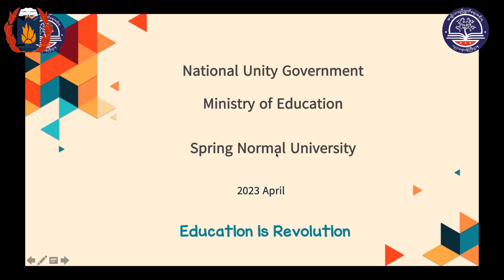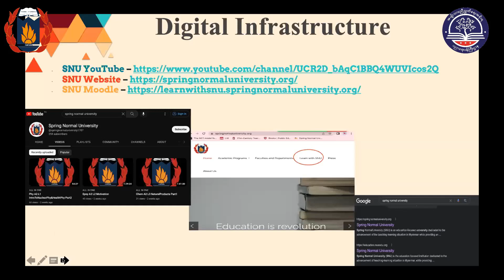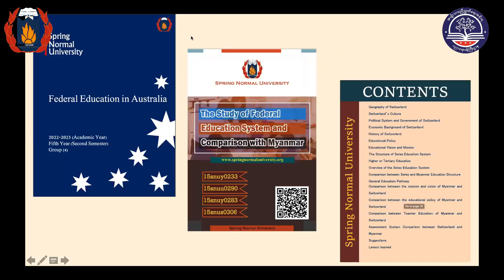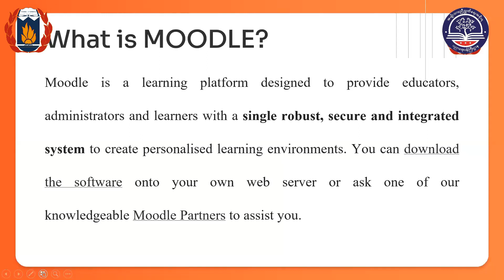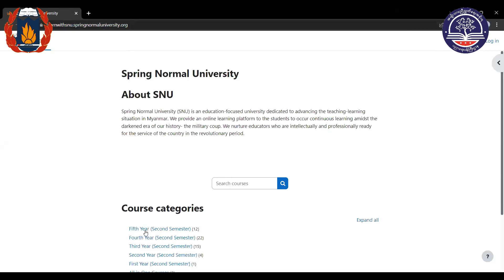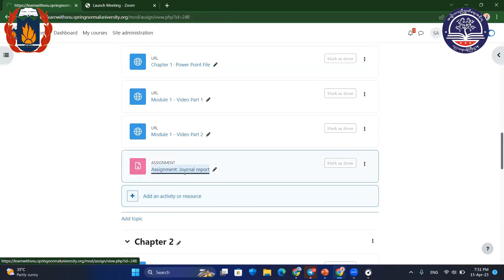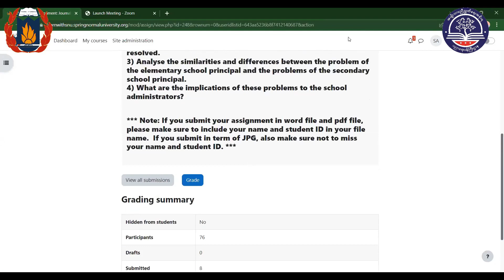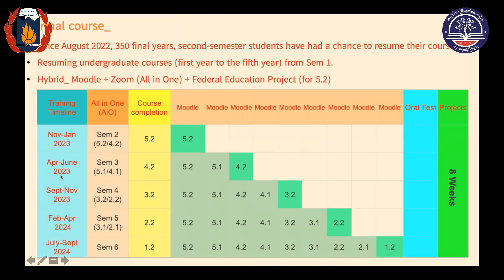AiO3 Orientation Part 1